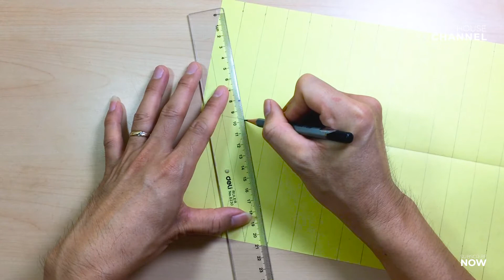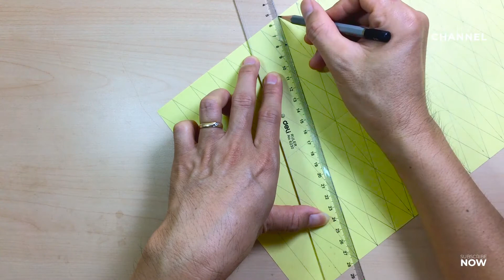How to make lanterns to play Mid-Autumn Festival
The Mid-Autumn Festival is coming soon, so what to do to pick it up.
Today I will show you how to make Chinese Mid-Autumn Lanterns with paper very simple and easy to do. Wish you Happy Mid-Autumn Festival!

Let me know how you feel about this video so I can learn from the experience of the videos later and don't forget to sign up for my support.

Share your handmade work together here.